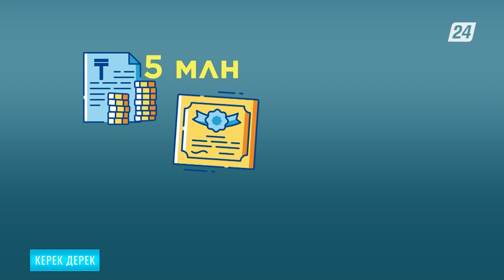Қарыз беру керек пе, жоқ па? | Керек дерек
Айналада қарыз сұрап, оны уақытында қайтаруға асықпайтын таныстар кездесіп жатады. Ондай жандарда шұғыл түрде ақша керек болатын күтпеген жағдайлар жиі болып тұрады. Әдетте қарызды қайтармағанның кесірінен жақын адамдардың арасындағы қарым - қатынас бұзылады.

«Керек дерек» бағдарламасының түсірілім тобы қазіргі кезде қарыз беру керек пе, жоқ па екенін қарастырып көрді.